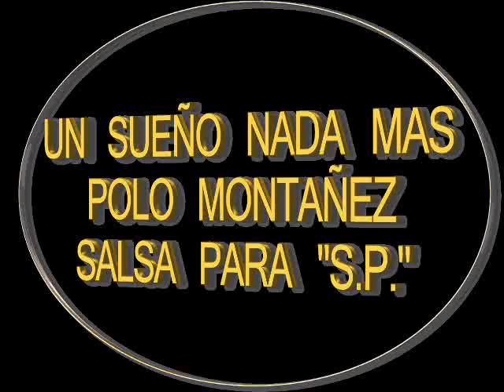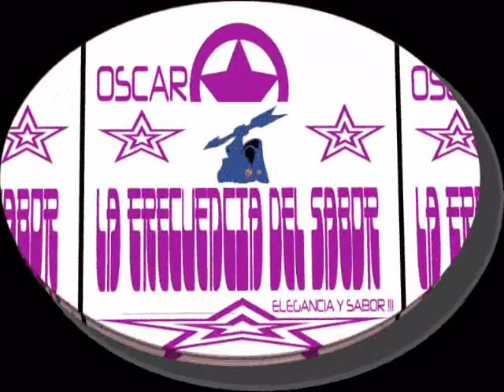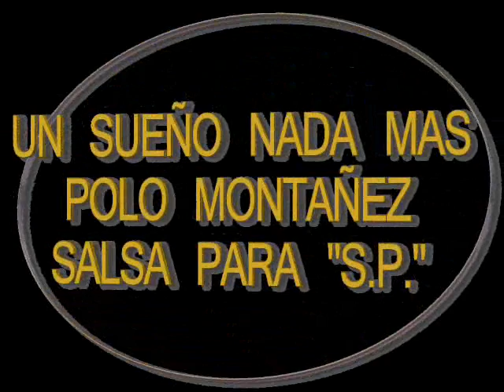UN SUEÑO Y NADA MAS-POLO MONTAÑEZ (((SALSA)))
S.P.S.P.S.P.!